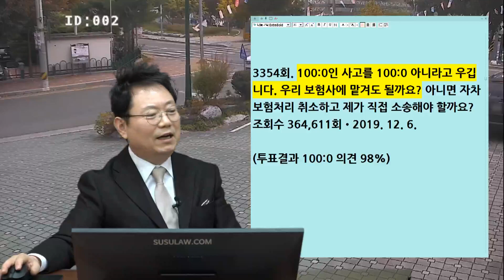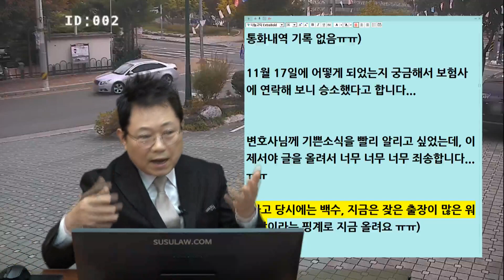8630회. 상대방이 100대 0 인정하고, 다음 날 엎어버린 사건, 소송 결과 나왔습니다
(b4695, u3222, 3354, 변호사님 조언대로 보험사에 맡겼더니 소송 결과가!

교차로 통과하는데 맞은편 차가 가만히 있다가 갑자기 좌회전 시작하며 블박차를 때림.

소송 결과 100:0

 신호등 없는 사거리 교차로에서 (네 방향 모두 황색점멸등) 직진 대 좌회전 사고입니다.

저는 먼저 왼쪽, 오른쪽 차가 다 지나가고 안 오는 걸 확인하고
상대방차가 움직이지 않는 것도  확인하고 먼저 선진입  주행하였습니다.
(상대방이 오른쪽 주시하는 걸 보았음)

선진입 주행중  교차로 다 지나 상대방차가 가까이 오는걸 느끼고?
부딪히겠다는 예감이 들어 살짝 오른쪽으로 틀었지만 피하지 못하고 사고로 이어졌습니다.

- YouTube 회차 :3222, 3354

3354회. 100:0인 사고를 100:0 아니라고 우깁니다. 우리 보험사에 맡겨도 될까요? 아니면 자차보험처리 취소하고 제가 직접 소송해야 할까요?
조회수 364,611회•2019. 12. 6.

(투표결과 100:0 의견 98%)

1335 변호사님 3222,3354회 승소했어요~~^^

신호등 없는 교차로에서 직진 대 좌회전 사고였습니다.~~

자차로 처리했던 거 취소하고
나홀로 소송하려 했었는데

변호사님이 말씀대로 보험사에 3222회, 3354회 동영상 보내고 꼭 100:0 받아 오라고 했어요  ㅋ

9월 16일에 소송결과가 나왔지만 , 전 연락 받은 기억이 없었고, (보험사에서 연락했다고 하는데  통화내역 기록 없음ㅠㅠ)

11월 17일에 어떻게 되었는지 궁금해서 보험사에 연락해 보니 승소했다고 합니다...

변호사님께 기쁜소식을 빨리 알리고 싶었는데, 이제서야 글을 올려서 너무 너무 너무 죄송합니다...ㅠㅠ

(사고 당시에는 백수, 지금은 잦은 출장이 많은 워킹맘이라는 핑계로 지금 올려요 ㅠㅠ)

그리고

변호사님 덕분에 많은 정보를 알게 되어 소송하게 되었고, 결국 이렇게 좋은 결과가 나왔습니다...

변호사님 너무 고맙습니다.. 항상 건강하기를 빌어 드리겠습니다.~.

참! 자차처리한 보험금이랑 렌트비 제가 결제했는데 받을수 있는거죠? ㅋㅋㅋㅋ

자차처리한 보험금이랑 렌트비 제가 결제 했는데 받을수 있는거죠? ㅋㅋㅋㅋ

===)  자차처리한 보험금은 자기부담금 말씀하시는거죠?

당연히 상대 보험사로부터 다 받아야 하고
렌트비용도 상대 보험사로부터 다 받아야 합니다.